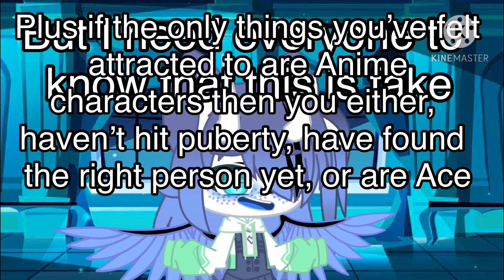A talk about Animesexualality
I realize most people don’t have malicious intentions when saying they are Animesexual and are misinformed, but this still needs to be talked about and said.